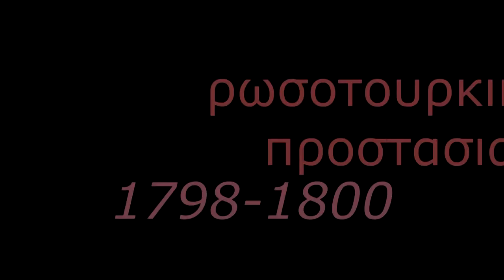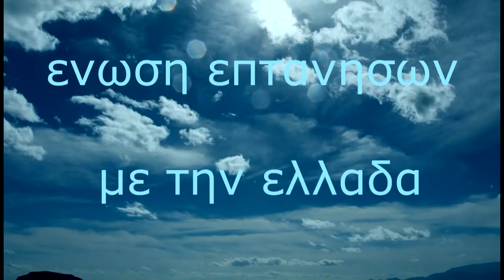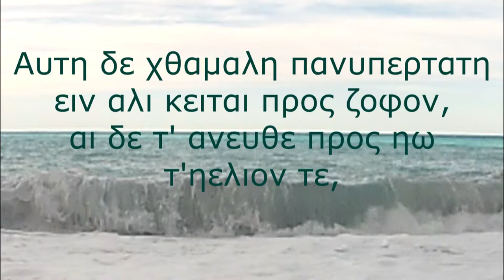Brief story of Ionian islands of Greece..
Συντομη ιστορια Ιονιων νησων.